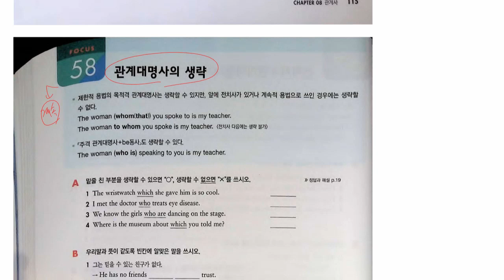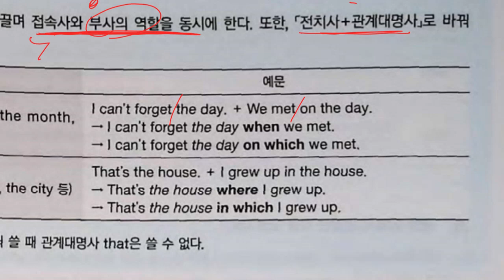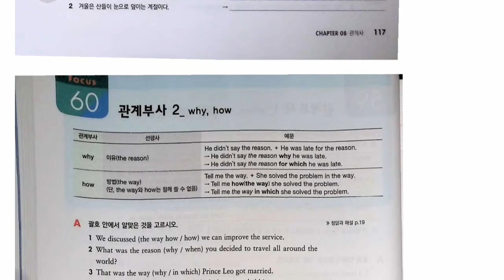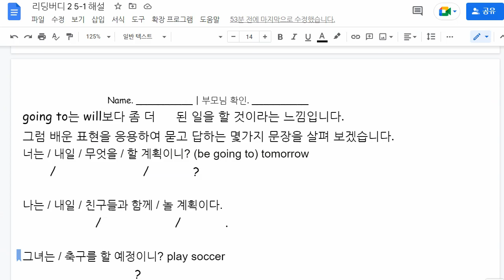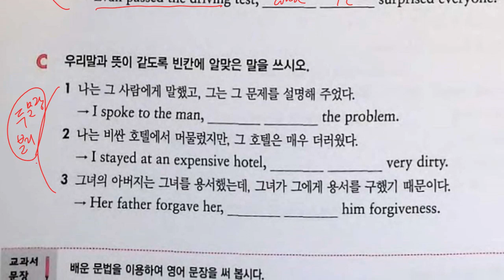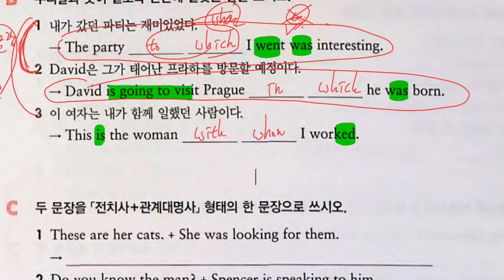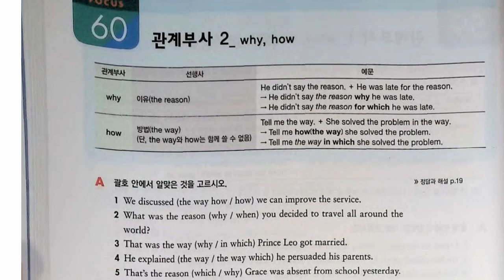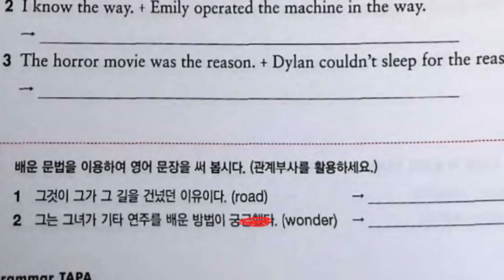중2 2023 01 05 문법 관계사